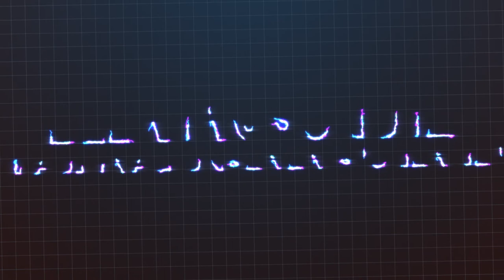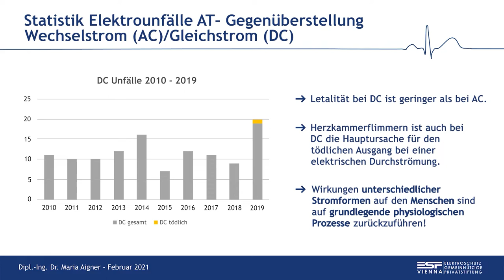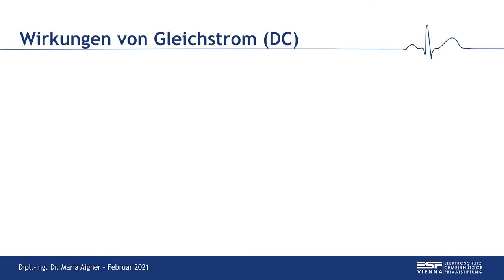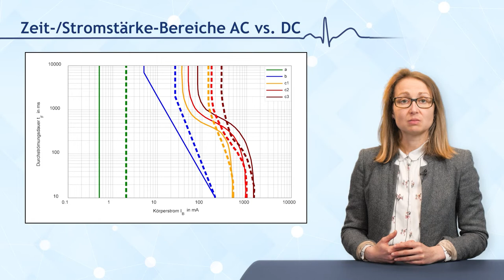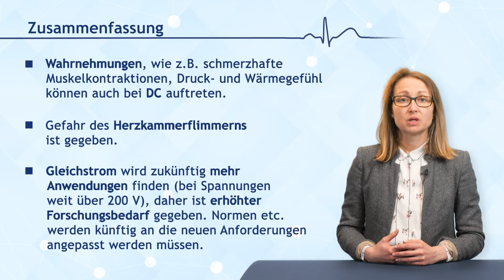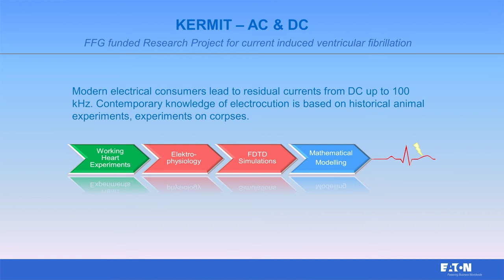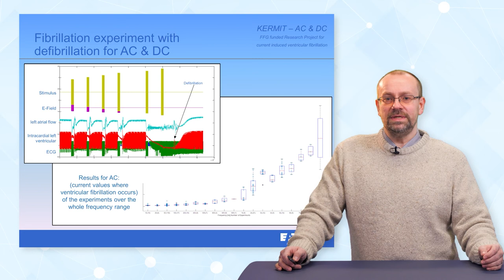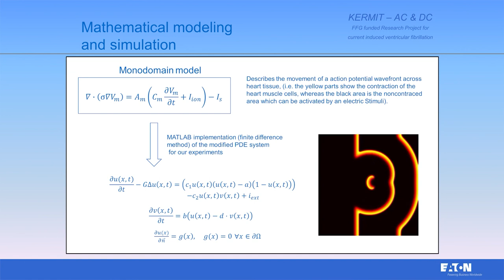Wirkungen des Gleichstroms auf den menschlichen Organismus | iMooX.at